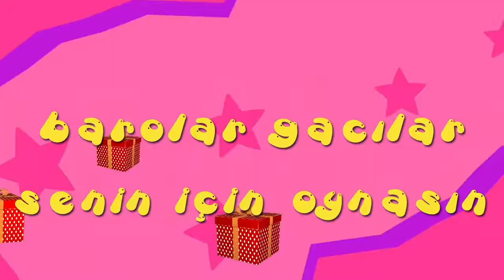İyi ki doğdun ABDÜLKADİR - İsme Özel Roman Havası Doğum Günü Şarkısı (FULL VERSİYON) (REKLAMSIZ)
İsme özel doğum günü, kına, düğün ve aşk şarkılarının tek adresi
Şarkını hazırlamak için HEMEN TIKLA İSME ÖZEL

A BE EPPİ BÖRTDEY ABDÜLKADİR
İYİ Kİ DE DOĞDUN ABDÜLKADİR
NİCE YILLARA BE YAA ABDÜLKADİR
EPPİ EPPİ BÖRTDEY ABDÜLKADİR

BAROLAR GACILAR
SENİN İÇİN OYNASIN
SİPALİYE DOYASIN
TARİZİNİ ALASIN